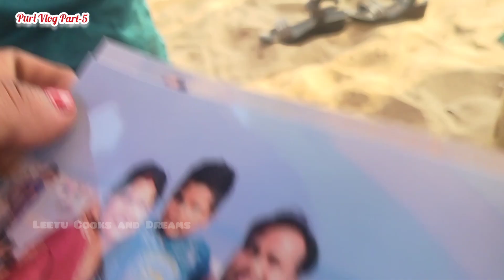ଓଟ ରେ ବସିବନି 🤣,Puri Vlog Part-5 / Leetu Cooks and Dreams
🙏🙏🙏welcome to Leetu Cooks and Dreams channel🙏🙏🙏